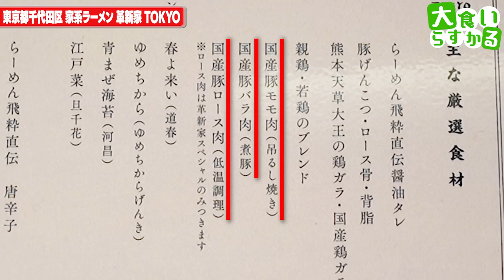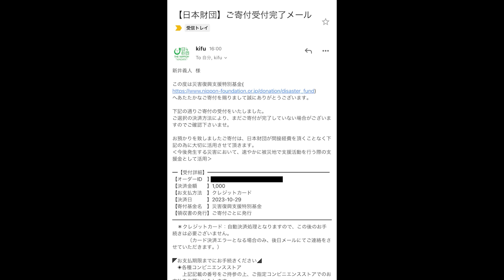【大食い】大注目の新店家系ですり鉢でラーメンをお願いしたらヤバ過ぎた…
家系ラーメン 革新家 TOKYO
東京都千代田区丸の内1-9-1 東京駅一番街 B1F

今回はSNSでも話題の革新家さんへ！
色々なご意見が上がってるそうですが店名の通り革新的な家系ですから
とにかく一度食べてみてね！